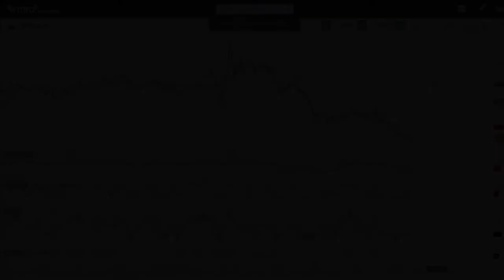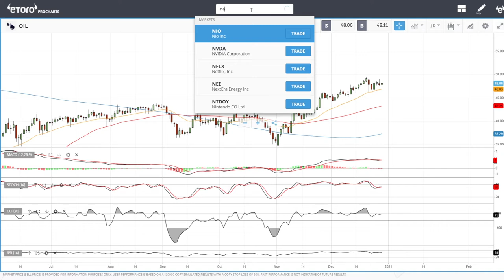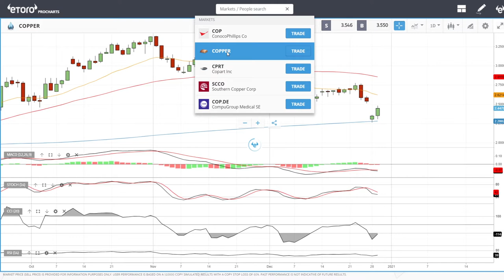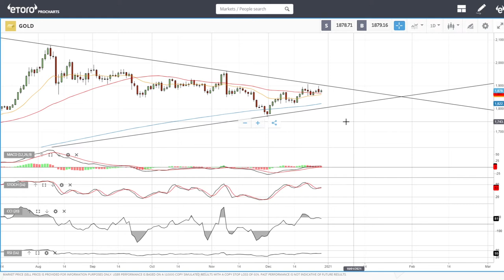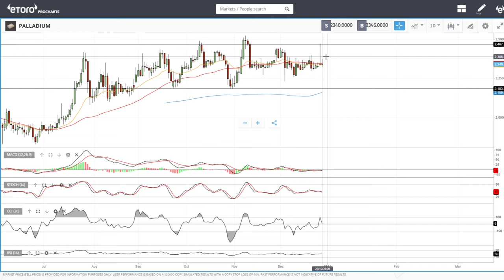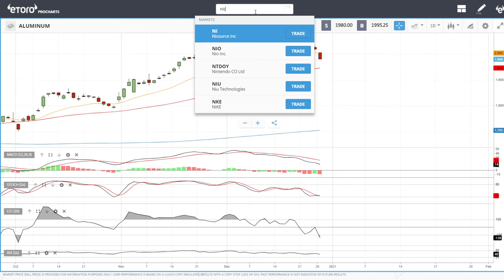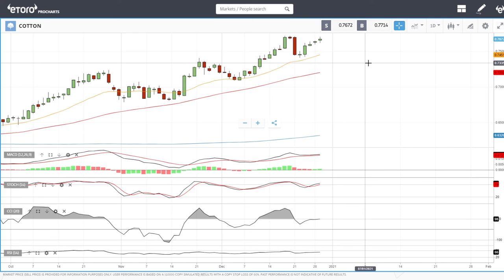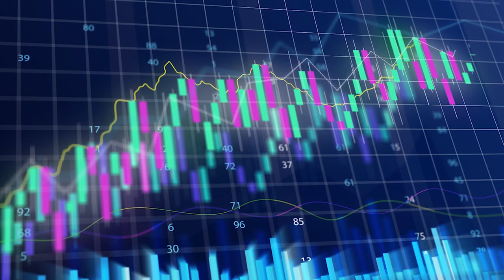Full technical analysis December 30, 2020